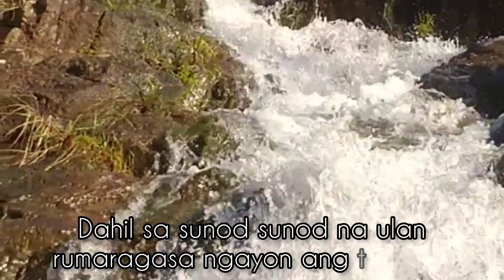NAGTAMPISAW + NAGUTOM + NAGZUMBA🤩 | DAY OFF VIBES NG MGA INDAY!😍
"There is no beauty without happiness."💖

Isang araw na pahinga..lubos lubusin na habang Day off pa!😍🌿
Bonding with the neighbors sa panahong hindi pa busy🤩...
Sobrang lakas ng agos, libre ang masahe...☺️Rockfalls escapade💪

OFW memories for life!😇